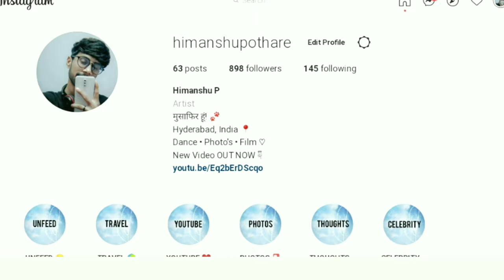Moula Ali Pahad - Hyderabad | Cinematic Travel Video